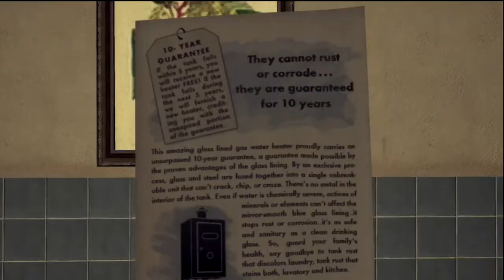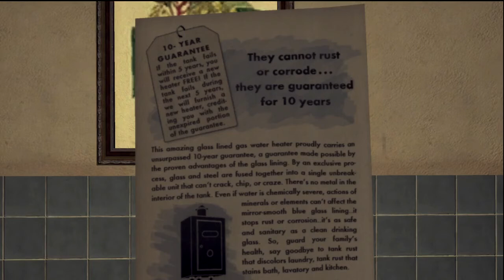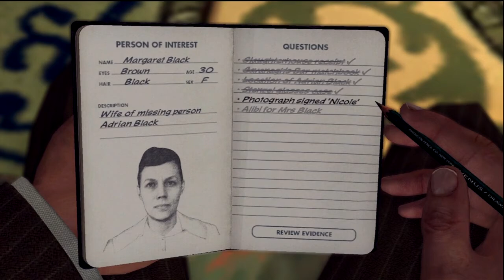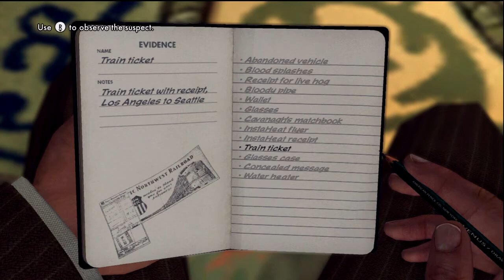L. A. Noire Playthrough HD Episode 10: Drifting Apart